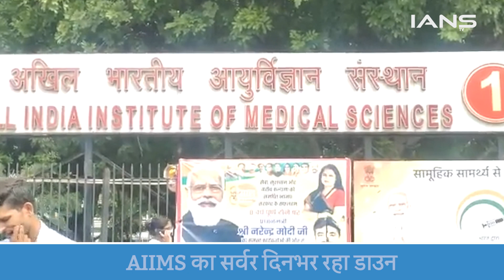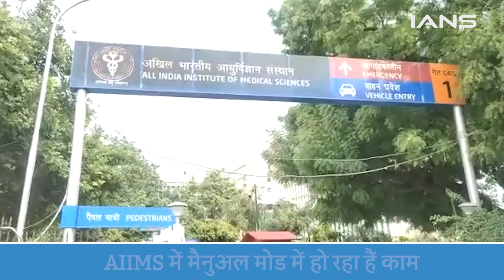AIIMS Server Down: AIIMS का सर्वर दूसरे दिन भी डाउन, मैनुअल व्यवस्था को चलाने के लिए SOP जारी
1. AIIMS Server Down: AIIMS का सर्वर दूसरे दिन भी डाउन, मैनुअल व्यवस्था को चलाने के लिए SOP जारी
2. अखिल भारतीय आयुर्विज्ञान संस्थान ने गुरुवार को मैन्युअल प्रवेश के लिए नए दिशानिर्देश जारी किए क्योंकि इसके सर्वर की लगातार डाउन होने की खबरें सामने आ रही हैं...बता दें कि नए मानक संचालन प्रक्रियाओं के अनुसार सर्वर के ठीक होने तक मरीजों का प्रवेश, डिस्चार्ज और स्थानांतरण मैन्युअल रूप से किया जाएगा...नए SOP के तहत अस्पताल ने कहा है कि विशिष्ट स्वास्थ्य पहचान नहीं होने की स्थिति में संपर्क नंबर को रोगी पहचान संख्या माना जाएगा...अस्पताल ने कहा कि एम्स नई दिल्ली में भर्ती डिस्चार्ज और स्थानांतरण मैन्युअल रूप से किया जाएगा.